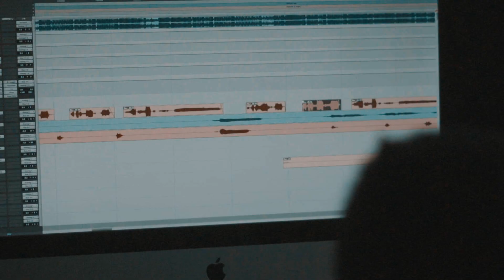Vino Santana x Budd Beatz - Let You Know | Shot By: DJ Goodwitit